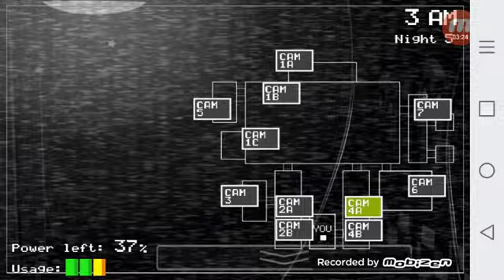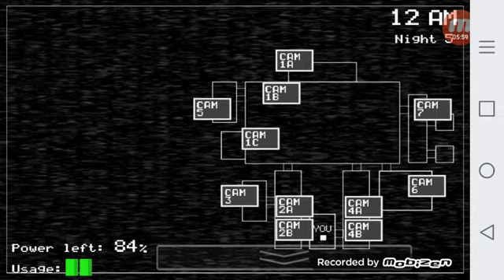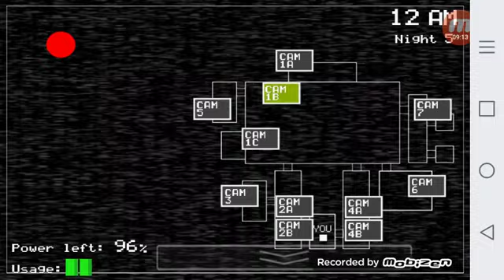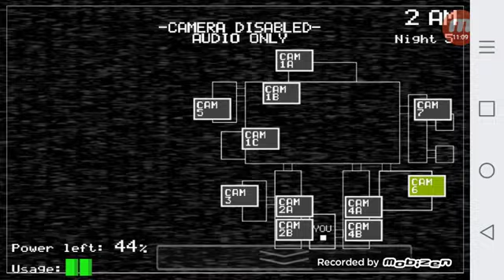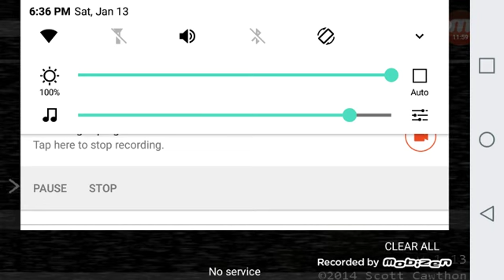Five nights. At Freddy 's night5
Carlos play five nights. At freddy's